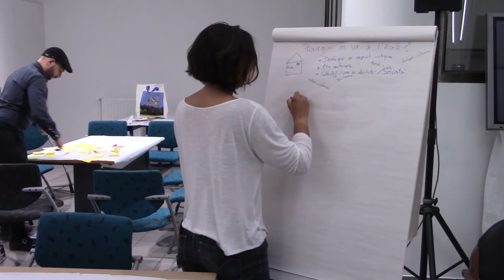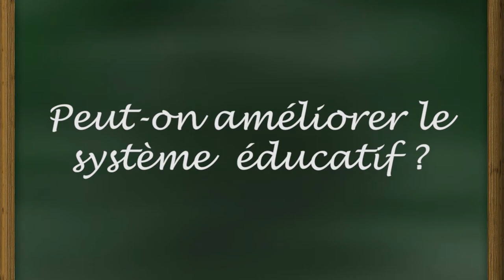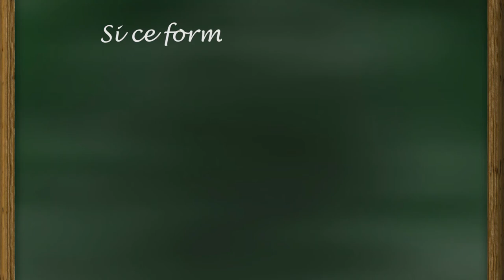Hors Série #1 - Apéro constructif !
★ BONNE RENTRÉE ! Un petit retour sur l'apéro constructif, et une porte ouverte pour d'autres rencontres ! ★

▬►EduKey fait partie d'une association au doux nom de ÉPhiScience, découvrez-en plus sur nos activités

♬ MUSIQUES ♬
Safe in glass houses - Dexter Britain
Summer Smile - Silent Partner
A way for me - Nicolas Heidlas

Merci beaucoup à Angel pour le visuel de l'événement, l'organisation, ainsi qu'à Lex et bien sûr à tous les participants et intervenantes !
Merci particulièrement à Hugo d'avoir filmé pendant l'événement.